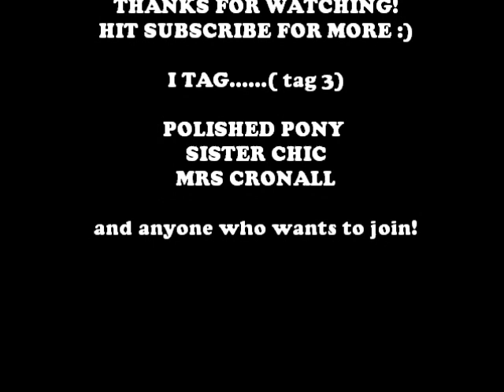Being a Nail Polish YouTuber (TAG!!)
So it's my 1 year anniversary on YouTube today! When I think of some of my earlier videos...eeep! Hopefully I've got a little better and will continue to improve :)

Here's my little video about how I feel being a nail polish youtuber- it's also a TAG so feel free to join in...here are the questions:

1. What's the BEST part about being a NP YouTuber?
2. What's the WORST part about being a NP YouTuber?
3. What are your fav videos to film?
4. A new NP YouTube channel that you enjoy watching?
5. What do your F&F think of you being a NP YouTuber?
6. A memorable comment on your channel?
7. What are your plans for your channel?

back to nails!!...
8. What's on your nails today?
9. A brand that's impressing you right now?
10. What do YOU think of your current collection as a whole?

On my nails- Hubby for Dessert (Essie)